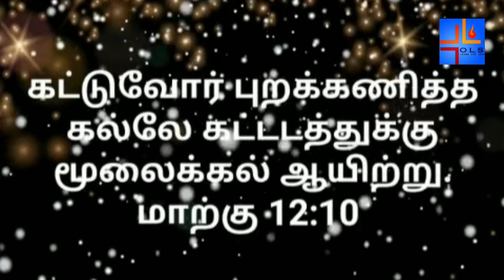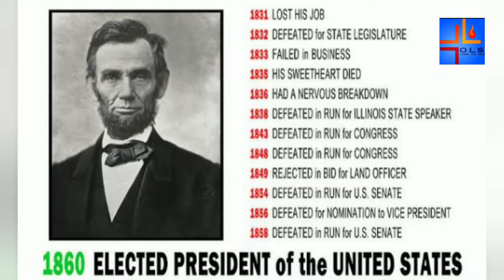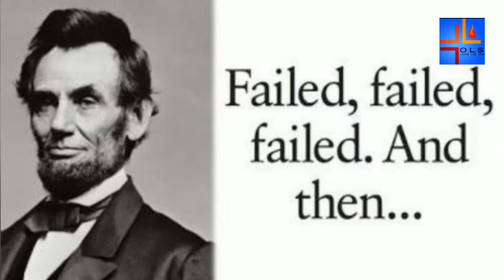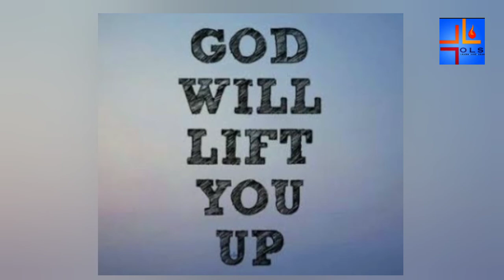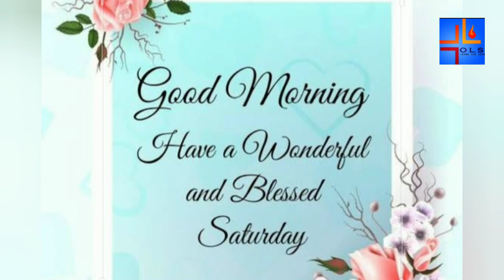04-07-2020 | MORNING DEW | காலை பனித்துளி